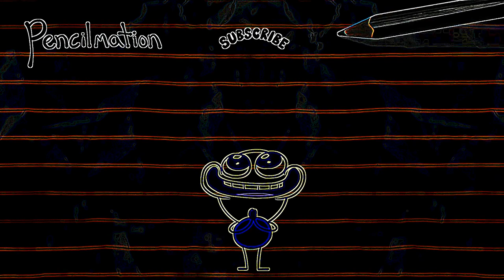Eye Care Cartoon "Sumockery - Pencilmation"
- Eye Care Cartoon "Sumockery - Pencilmation" transfromed using Eye Care Technologies to Black and Colors scheme . Watch the video and save your eyes. The light emission to the eyes in the video is reduced by 18.78 times compared to the original video.